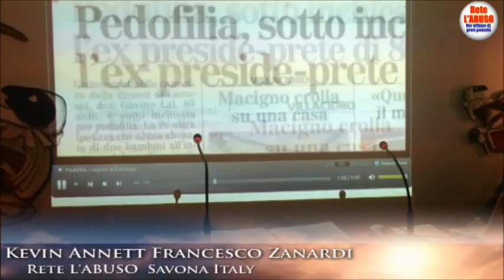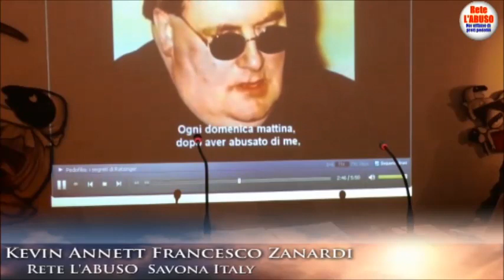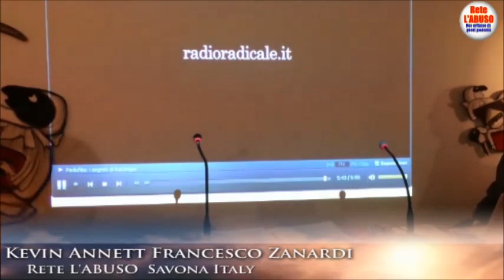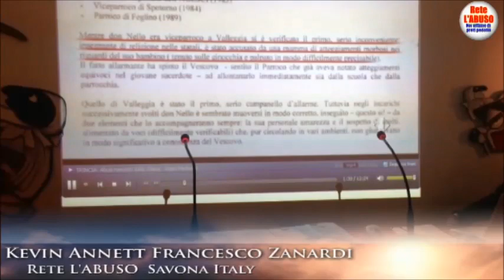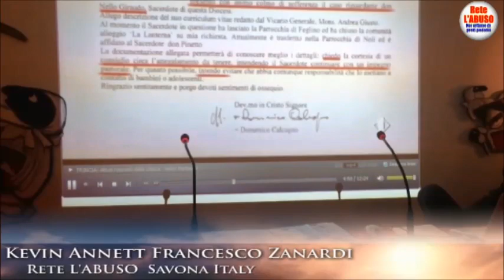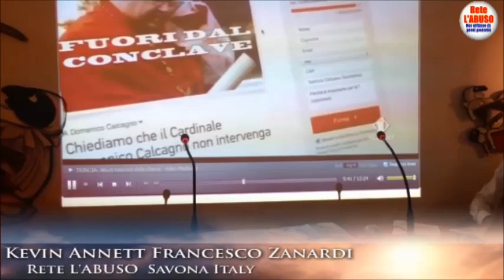Kevin Annett Francesco Zanardi. Conferenza stampa Savona 23-05-2013. Integrale ITA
COMUNICATO STAMPA DI KEVIN ANNETT, SEGRETARIO DEL TRIBUNALE INTERNAZIONALE SUI CRIMINI DELLA CHIESA E DELLO STATO
23 di maggio del 2013 Savona, Italia

Buongiorno. Il mio nome é Kevin Annett e sono il Segretario del Tribunale Internazionale sui Crimini della Chiesa e dello Stato, conosciuto come ITCCS, che rappresenta piú di cinquanta organizzazioni di sopravvissuti alla tortura in nove paesi, compresa l'Italia.

É un onore per me essere qui presente oggi con Francesco Zanardi e l'organizzazione Rete L'Abuso, grato per l'invito ad unirmi a loro in una storica campagna per fermare per sempre la tortura religiosa sui bambini. Da anni,  Francesco ha condotto una lotta eroica qui in Italia per le stesse cose per le quali il Tribunale sta facendo oggi una campagna: per ottenere, mediante la divulgazione degli atti di tortura sui bambini da parte della Chiesa Cattolica Romana, di portare i responsabili davanti alla giustizia. Spero vivamente poter lavorare con Francesco e molte altre persone in Italia nei prossimi mesi.